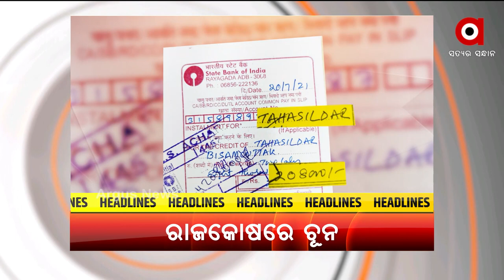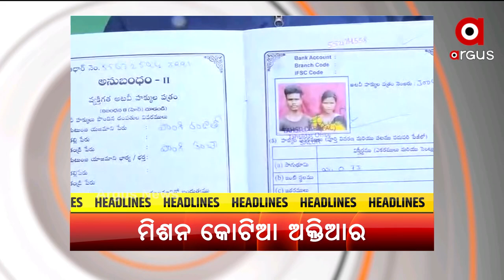Headlines 7 am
ଆଜିଠୁ ଟୋକିଓରେ ଖେଳର ମହାକୁମ୍ଭର ଶୁଭାରମ୍ଭ
ଟୋକିଓ ଅଲିମ୍ପିକ୍ସରେ ୬ ଓଡ଼ିଆ ଖେଳାଳିଙ୍କ ଉପରେ ନଜର
ପାଇଖାନା ଟାଙ୍କିରେ ଶ୍ବାସରୁଦ୍ଧ ହୋଇ 3 ଜଣଙ୍କ ଜୀବନ ଗଲା
ଆଜି ମହାପ୍ରଭୁଙ୍କ ନୀଳାଦ୍ରିବୀଜେ
ସୌମ୍ୟଙ୍କ ଘରେ ପାରଳାଖେମୁଣ୍ଡି ପୋଲିସ୍‌ ସହ କ୍ରାଇମବ୍ରାଞ୍ଚର ଛାନଭିନ‌
ବିଷମକଟକରେ ଲୁଟ୍ ହେଉଛି ଲଘୁ ଖଣିଜ ସାମଗ୍ରୀ
ଆନ୍ଧ୍ରର ମିଶନ କୋଟିଆ ଅକ୍ତିଆର